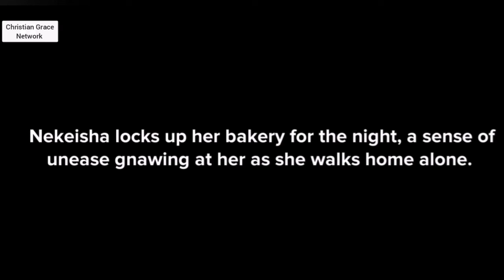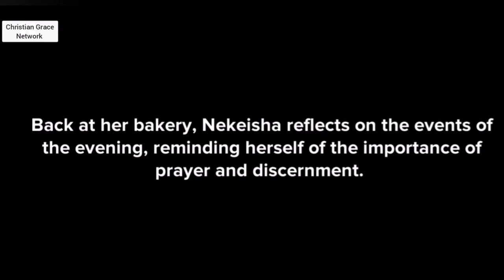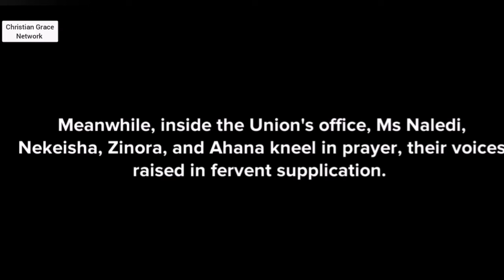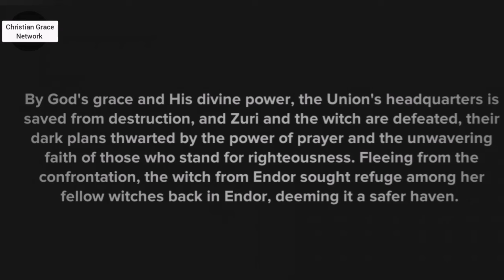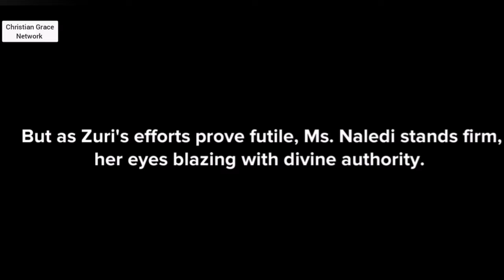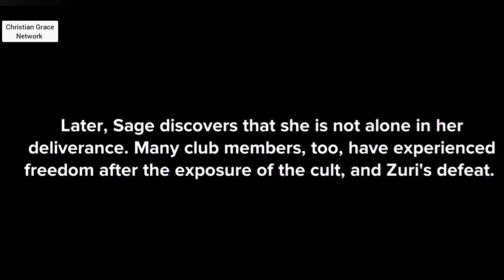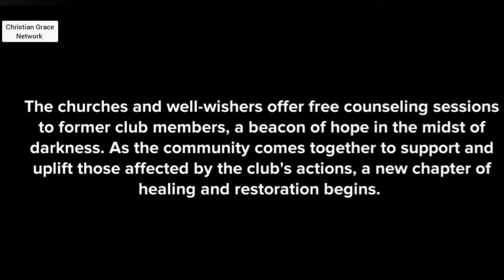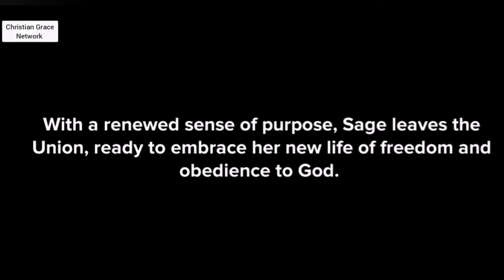Crimson Reverie - Episode 13 - Good will always triumph over evil - Christian animation.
Other series/episodes:
Crimson Reverie - Episode 12 - This is why we should open up to trusted community members or church elders when facing challenges - Christian animation. "Opening Up to Trusted Community: Facing Challenges Together"

Crimson Reverie - Episode 11 - This is why we should always seek to do what's right and leave the rest for God - Christian animation. "Seeking Righteousness: Trusting in God"

Crimson Reverie - Episode 10 - This is why you need to surround yourself with genuine believers - Christian animation

Crimson Reverie - Episode 8 - This is why we should put our trust in God and not in men - Christian animation

Crimson Reverie - Episode 5 - Risks of Not Seeking the Lord Before Every New Chapter" - Christian animation

Crimson Reverie - Episode 3 - Deception: This is one of the enemies most powerful tools - Christian animation

Nana and Brij: Breaking free from bondage - Condensed Episode 1 - This is why it's important to obey the Lord as it saves you from many problems - Christian animation